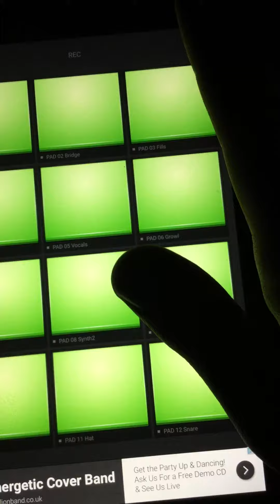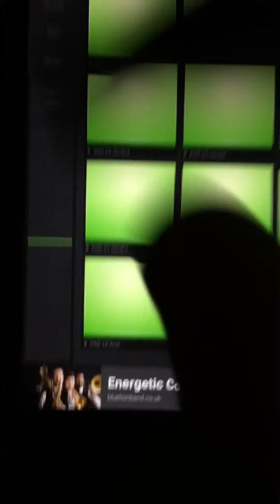Trap drum pads 24: 60s trap tutorial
Today I show you how to do 60s trap, this sound pack in my opinion is a good one because it makes you get up and dance! However at the end it kinda pissed me off as I fucked up the beat so I released my anger and I'm fine now :)